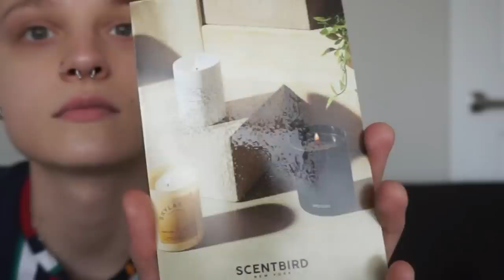Am I The Ahole: Calling Out Sister For Breastfeeding At Wedding ( AITA )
Gaming Youtube : SybilKappertGames